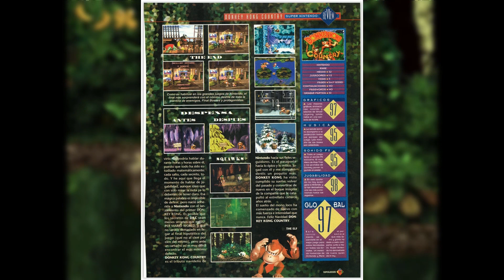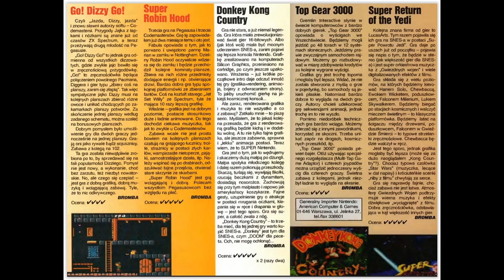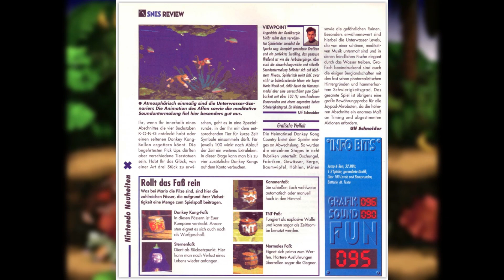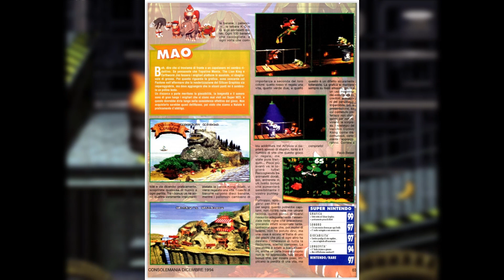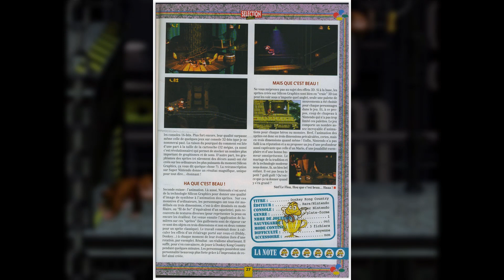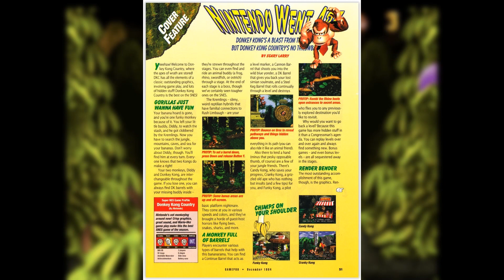Qué se dijo de Donkey Kong Country en todo el mundo en 1994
Repaso de lo que dijo la prensa mundial sobre Donkey Kong Country en 1994 a través de imágenes de 16 revistas de España, Estados Unidos, Reino Unido, Francia, Alemania, Italia o Japón